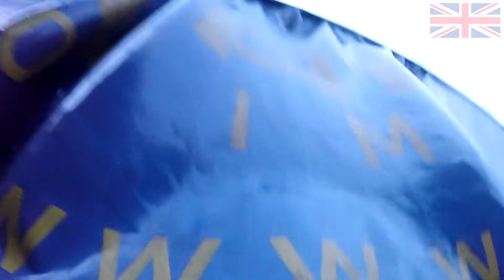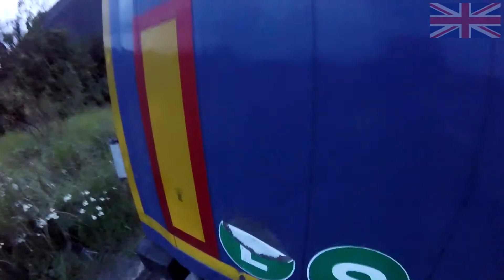Történések #8 | Rakodás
A lerongyolt autóm miatt kicsit erősebb nyelvezetűre sikerült, igyekeztem kompenzálni cenzúrával. Bocs.